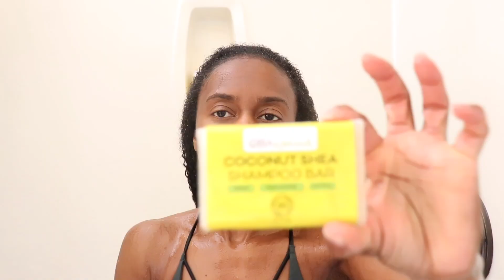OBIA NATURALS|Demo & Review|WASH-N-GO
Hey Everyone! These are products that I received in a CurlBox. These products were new to me and I was very curious and excited to try them. I hope that you enjoy the video! XOXO

OBIA NATURALS: